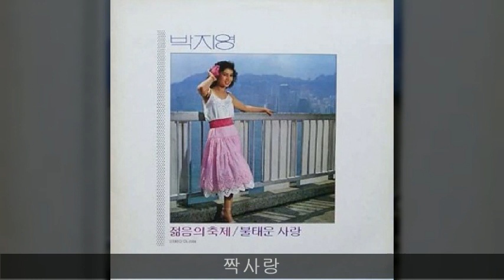박지영 '81 B04 짝사랑